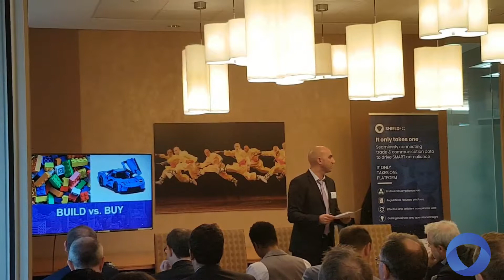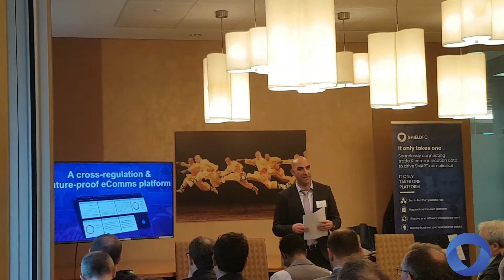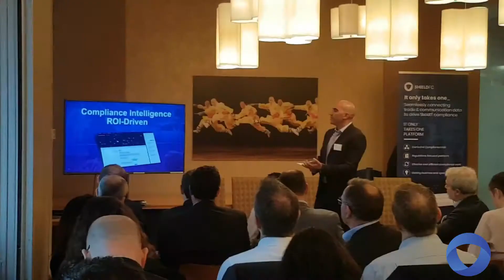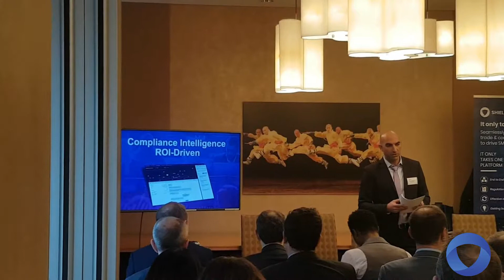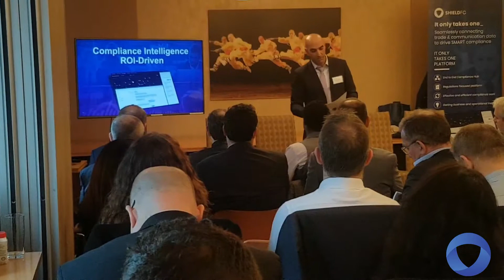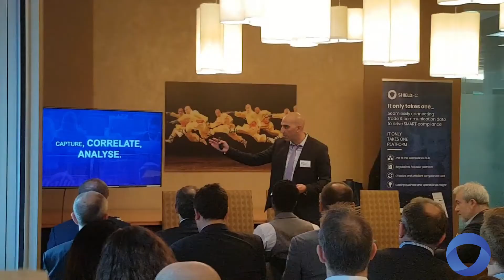Shiran Weitzman on RegTech market trends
Recorded at a joint event with KPMG and Refinitiv in London on November 2019